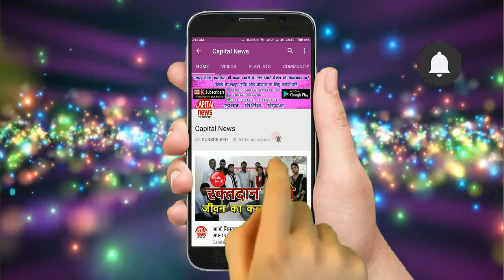महिंद्रा आर्केड में खुला Real Style , मॉडर्न ड्रेस हैं उपलब्ध